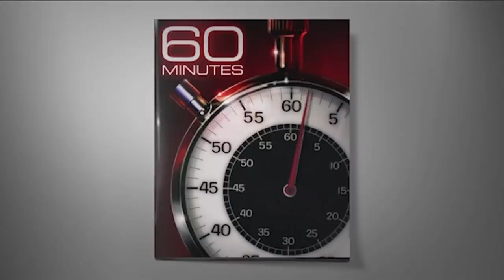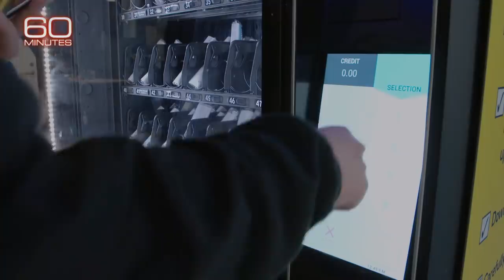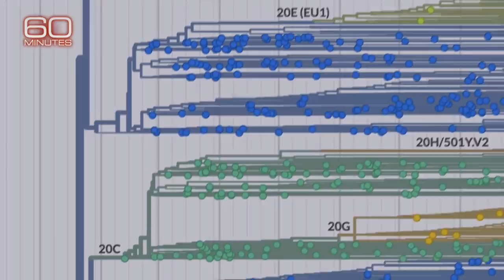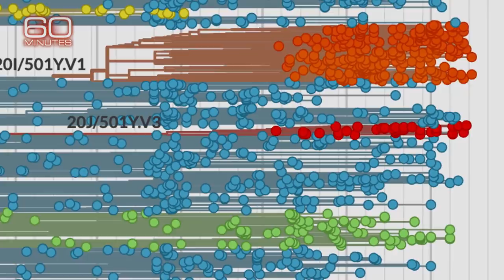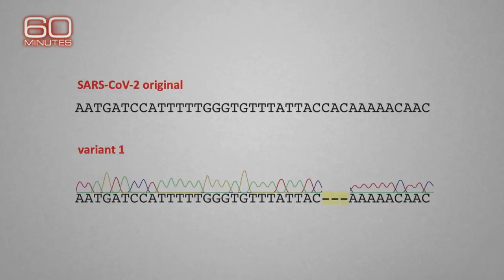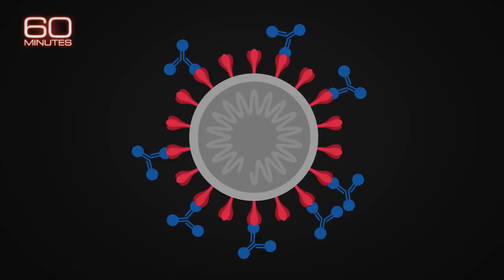How do coronavirus variants form and will the current vaccines work against them?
New, mutated strains of the coronavirus are causing worry around the world as health officials race to vaccinate as many people as possible. Dr. Jon LaPook reports on why the new strains are popping up.